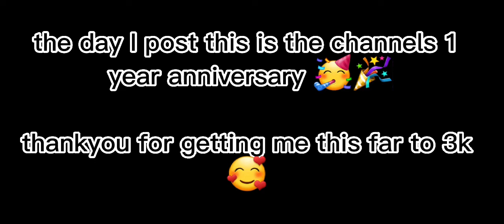hello hello meme || sonia x chiaki || danganronpa v2 || ship vidio || 1 year anniversary ♥